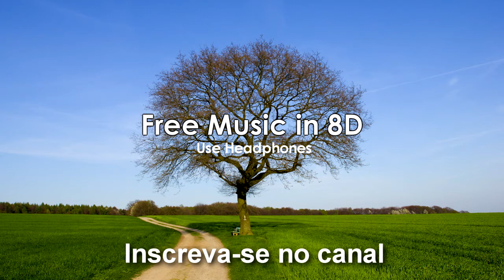8D PINTA DE LORD - ZECA PAGODINHO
QUARENTENA EM 8D É AQUI.
Vou atender TODOS os pedidos até dia 30 de abril. Aproveite esse tempo de isolamento ouvindo seu som favorito em 8D.

Use fones de ouvido para ter a verdadeira experiência.